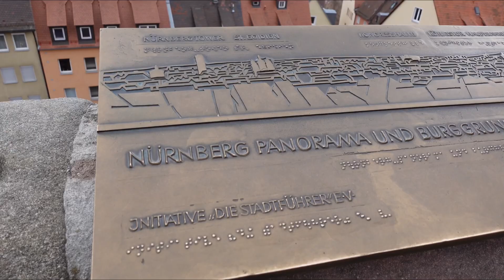WALKING OLD CASTLE GERMANY BAYERN NÜRNBERG Прогулка Германия Бавария Нюрнберг ҚАЗАҚ ЕВРОП Europ